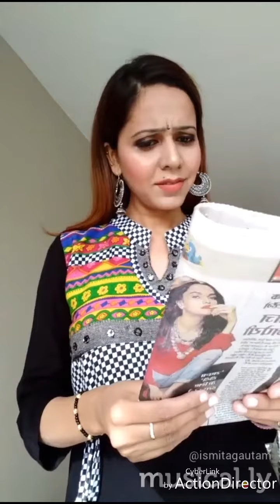Kajol Comedy | Kabhi Khushi Kabhie Gham (Musical.ly)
Hi guys...
I am here to entertain you all with my musical.ly videos...